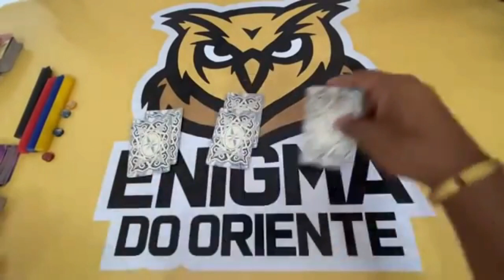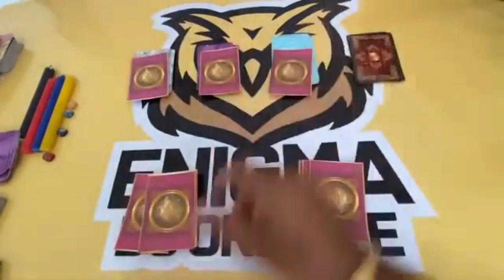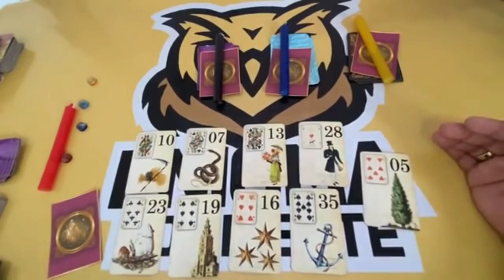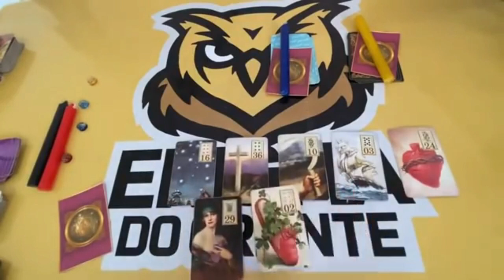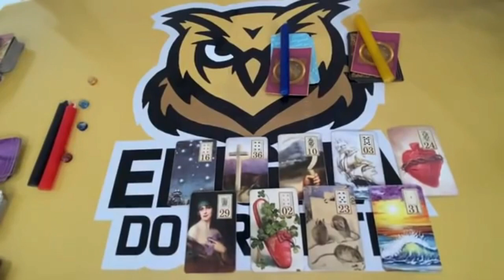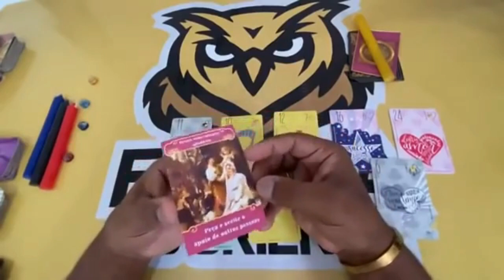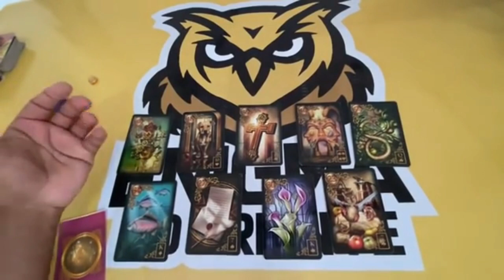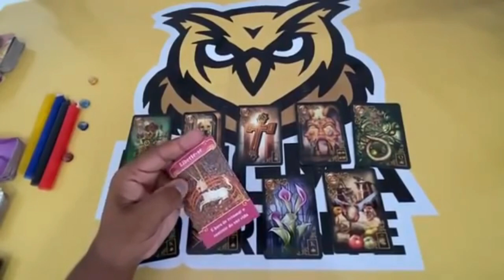✨NOTÍCIAS DA ESPIRITUALIDADE PARA O SEU DESTINO✨ TAROT RESPONDE